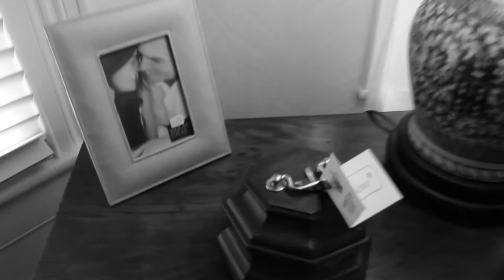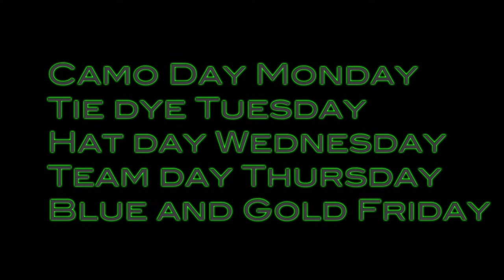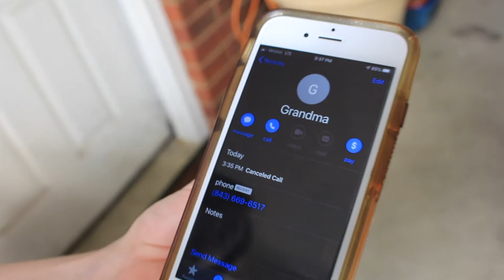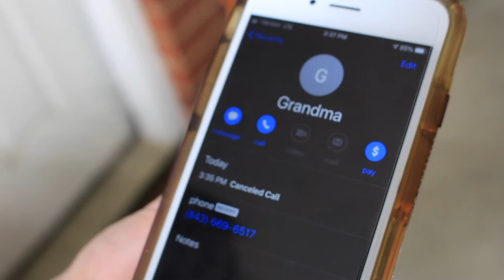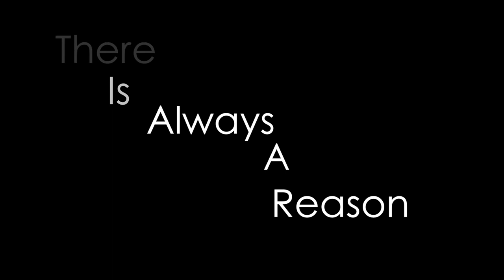BNN Vlog 4 4/1/20